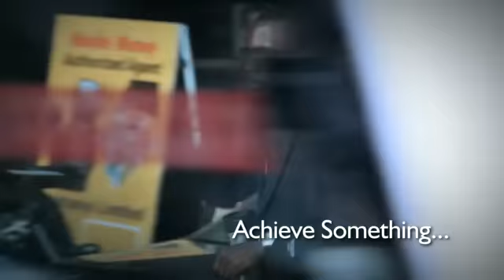Centenary Bank opening new pages with a strong heritage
Our Bank, our heritage